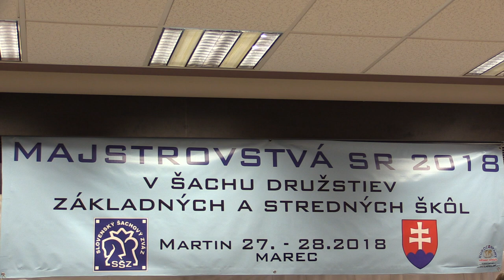5.1.1. Daniel Lopata - Martina Tarageľová 1/2:1/2